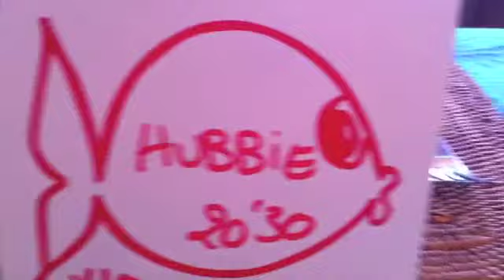Avicii Wake Me Up Collioure Aug 13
Hubble's and friends in Collioure, France 13